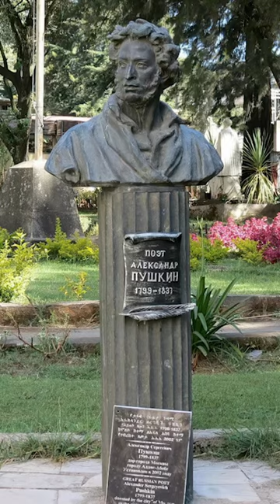Почему Пушкин не посвятил ни строчки своим родителям?